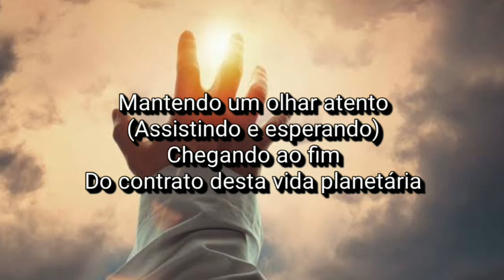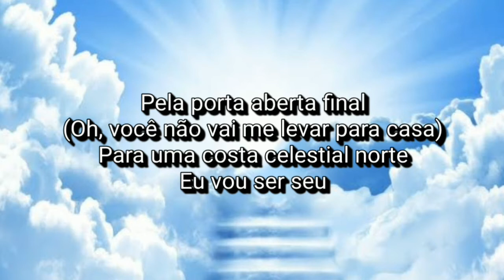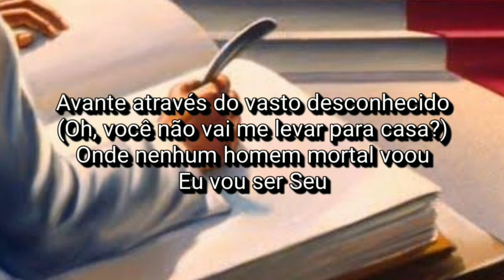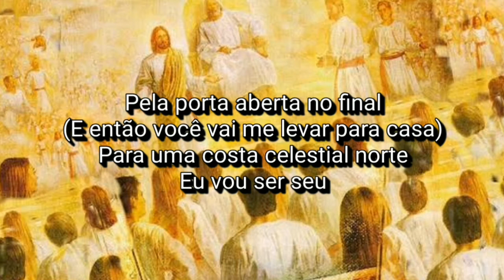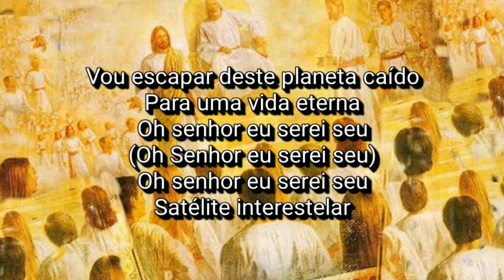Crumbacher - Interstellar Satellite (Tradução)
Crumbacher, 1986.

 Under the outland sky
Perils impend
On a quest of daring venture
Turning from the misguided streams

Keeping a watchful eye
(Watching and waiting)
Nearing the end
Of this planetary life indenture
How I′ve waited to ride the beams
Emitting from the transport of my dreams

Through the final open door
(Oh won't you take me home)
To a north celestial shore
I′m gonna be your

Interstellar satellite
(Interstellar satellite)
And sail beyond
The outer limits of the night
I'll escape this fallen planet
To an everlasting life
Oh Lord I'll be your
Interstellar satellite

Out of the Earth′s debris
Still I remain
Gazing up into the distance
Treading out the next mile at hand

Driven to destiny (destiny calling)
Bearing the pain
Of the struggle with my own existence
I wanna live my life while I can
But everything according to your plan

Onward through the vast unknown
Where no mortal man has flown

Interstellar satellite
(Interstellar satellite)
And sail beyond
Interstellar satellite

Holding on to life
While I can
For now until you take me by the hand
(And then you′ll lead me home)

Interstellar satellite
(Interstellar satellite)
And sail beyond
Interstellar satellite